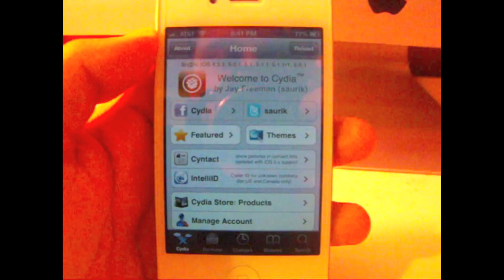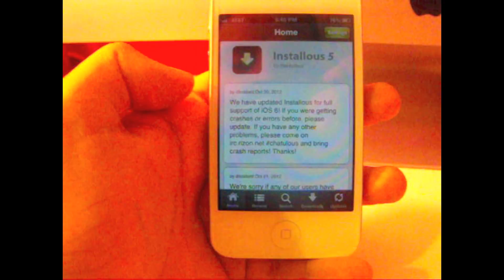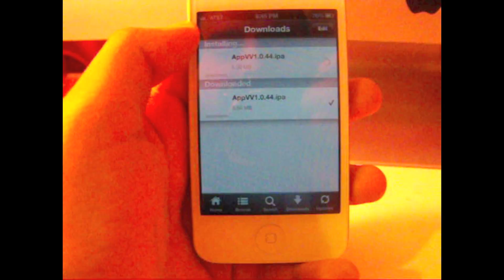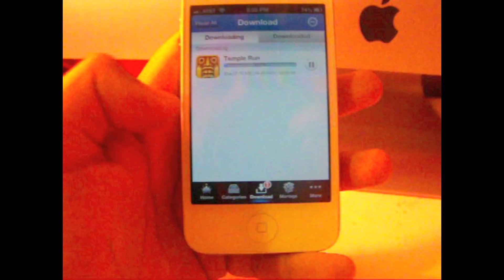vShare - Best Installous Alternative 5.0/6.0/7.0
***New Video***

INSTALL APPSYNC 7 FOR iOS 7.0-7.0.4
1. *Note, if you do not have Installous you can restart your springboard after the installation from Cydia is complete. This, if successful, will install vShare on your springboard.*

2. **If you can't get vShare to work you can try installing it by using the following guide**

Since Installous shutdown many alternatives have come up. The best being vShare; with a simple user interface and well designed app.

In this video I will show you how to get vShare simply follow the steps in the video.
It is a very simple process.

**Please note that Installous may be required in order to complete the installation. This blog is for informational and entertainment purposes only.
In no way do I condone or approve of piracy.**
**Use the app at your own risk.**